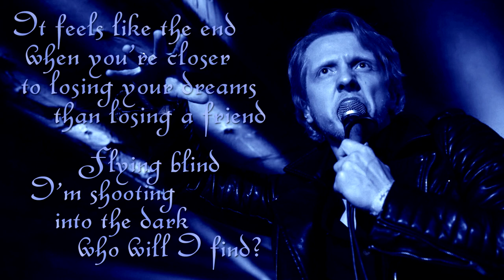PURPLE DAZE - POLISH TRIBUTE TO DEEP PURPLE: LOVE CONQUERS ALL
Purple Daze: Love Conquers All

Composed by Ritchie Blackmore, Joe Lynn Turner, Roger Glover and Jon Lord.

Line-up:
Sebastian Stodolak: vocals
Dawid Pięta: guitars
Mirek Skorupski: keyboards
Tomek Zawadzki: bass guitar
Przemek Nalazek: drums

Engineered in 2019 at LVX Studio - Warszawa, Quality Studio - Warszawa and more.
Mixed and mastered in 2019 by Krzysztof Godycki at Studio Roslyn - Róża.

Video by Maciek Gawlik.